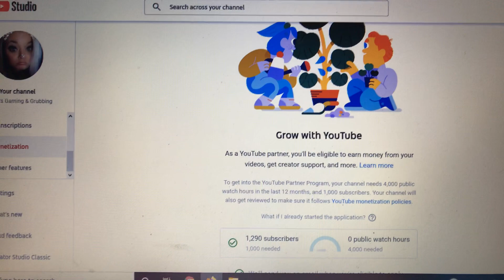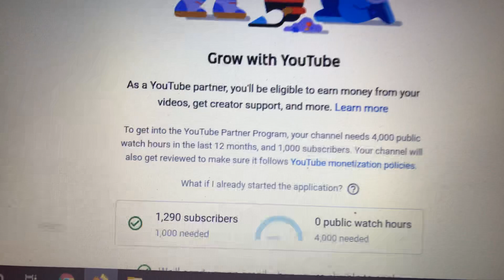OMG! ALL MY WATCH HOURS GONE!!!